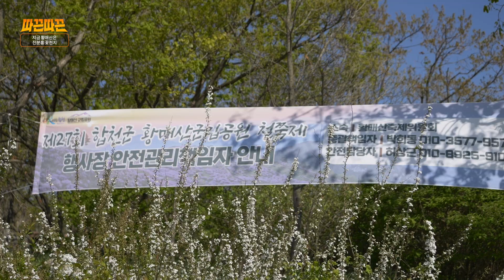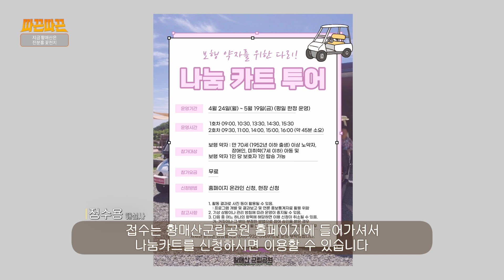방탄소년단 RM의 '들꽃놀이' 뮤직비디오 장소!!｜MBC경남 230504 방송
◾ [따끈따끈] EP.61 지금 황매산은 진분홍 꽃잔치

방탄소년단 RM의 '들꽃놀이' 뮤직비디오 장소!
한국 관광 100선 2년 연속 선정!!
가을에는 억새, 봄에는 철쭉으로 온 산이 물리는 곳!!!
바로 황매산이다.

4년 만에 열리는 황매산 철쭉제가 5월 14일까지 전국의 상춘객을 유혹하고 있는데…
특히 올해는 나눔카트 투어, 무장애 나눔길, 보물찾기 등 이색 체험도 많다.

철쭉이 만개한 황매산의 메력에 빠져본다.